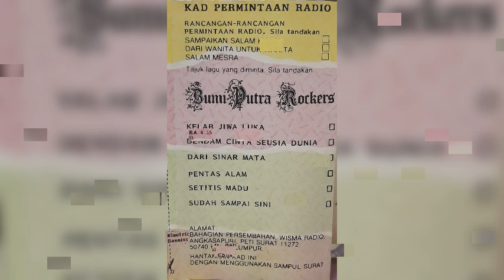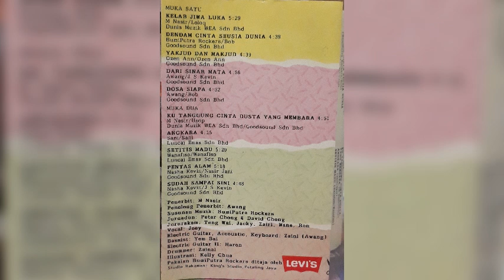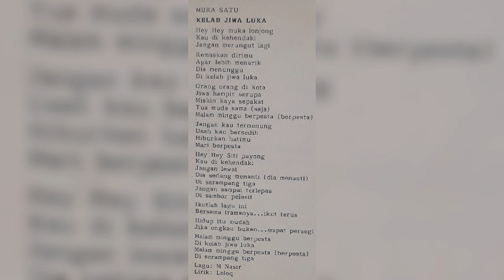Bumi Putra Rockers - Kelab Jiwa Luka (versi Kaset)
Bumi Putra Rockers (1990) Kelab Jiwa Luka